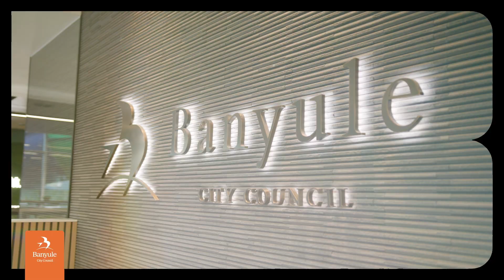Banyule Business Overview Video 2023